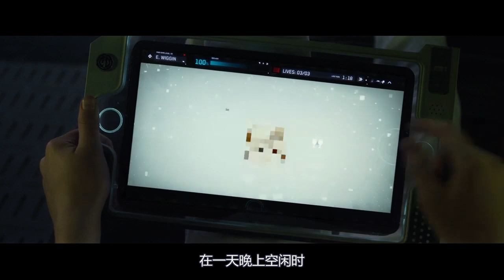一部科幻星际战争片，人类任命13小男孩为将军，代表人类毁灭外星虫族！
电影《安德的游戏》根据奥森·斯科特·卡德小说改编，由《X战警前传：金刚狼》导演加文·胡德执导，哈里森·福特、阿沙·巴特菲尔德、海莉·斯坦菲尔德、维奥拉·戴维斯、阿比吉尔·布莱斯林、本·金斯利等联袂主演。影片于2013年11月1日登陆北美，2014年1月7日登陆中国大陆。故事讲述了为了抵抗外星虫族的攻击，人类成立了国际舰队，并在孩子们的身上安装了监视器，最后一名叫安德鲁·安德·维京的小男孩被选入到学